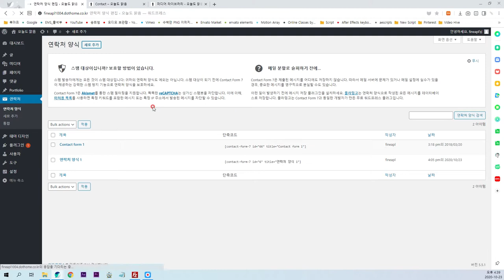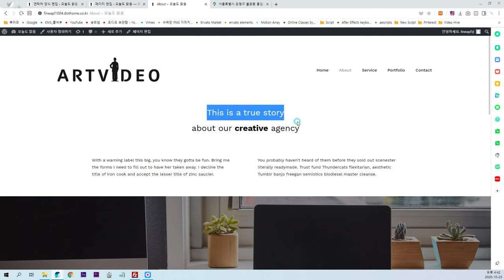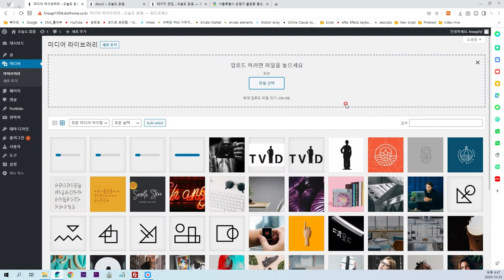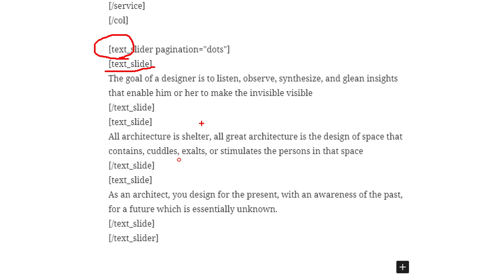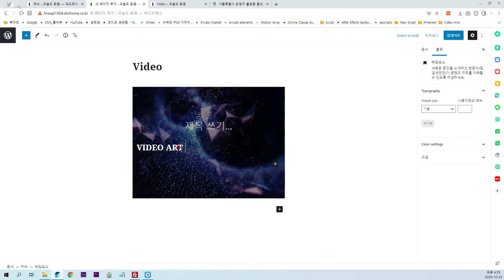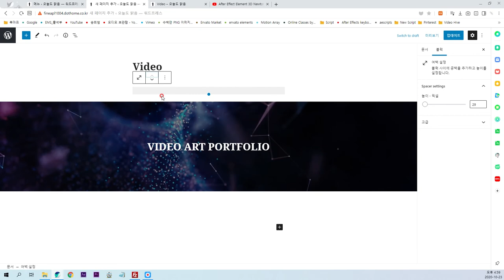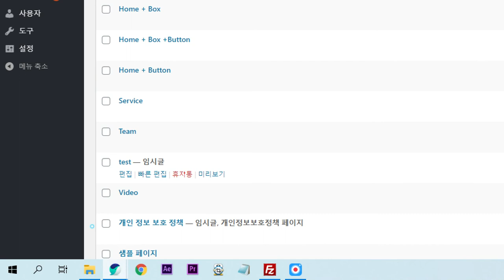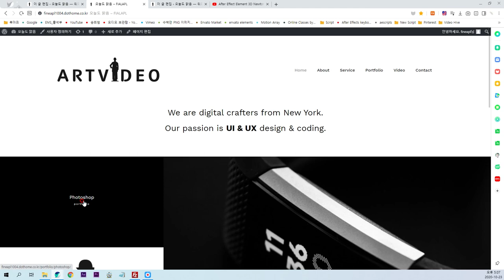WordPress Page Setting, 손쉬운 웹페이지 제작 워드프레스, 테마, 플러그인,메뉴 구성 후 각 페이지 제작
WordPress Page Setting, 손쉬운 웹페이지 제작 워드프레스, 테마, 플러그인,메뉴 구성 후 각 페이지 제작입니다.